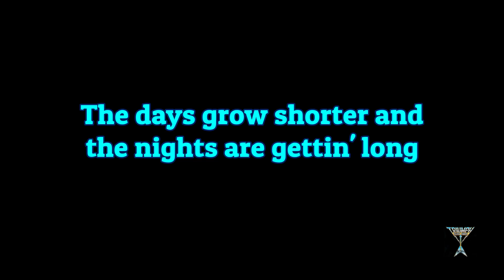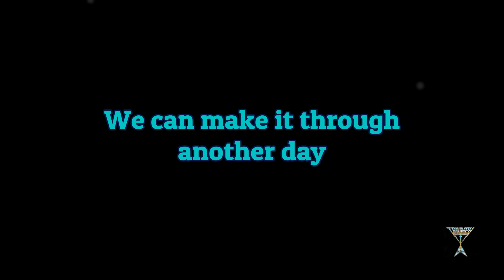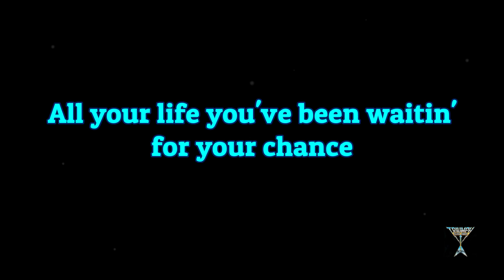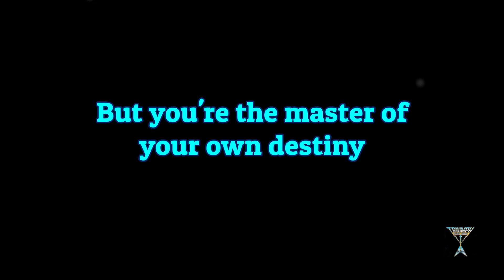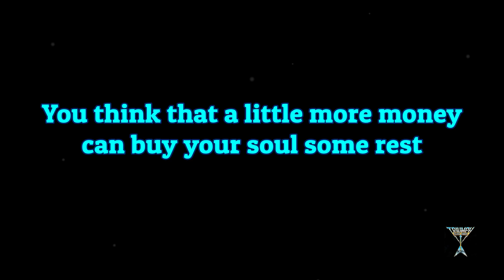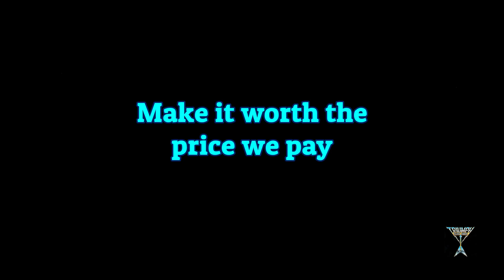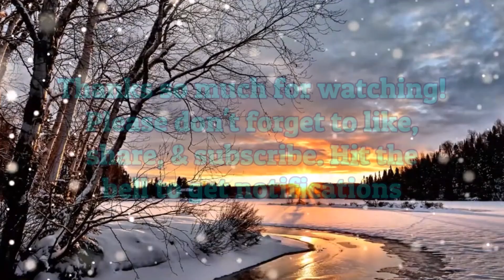Triumph - "Fight The Good Fight" HQ/With Onscreen Lyrics!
Artist - Triumph
Album - Allied Forces
Year - 1981
Song - Fight The Good Fight (With onscreen lyrics)

I do not claim to own this song. I don't make these videos for a profit, or for monetization in any way. My YouTube channel is not monetized. This is just my way of showing support and love for the band!